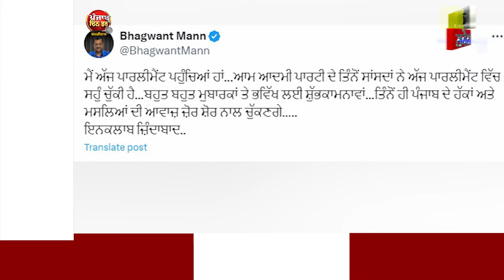Punjabi News Today | 25 June 2024 | ਵੱਡੀਆਂ ਖ਼ਬਰਾਂ ਪੰਜਾਬ ਦੀਆਂ | Punjab News